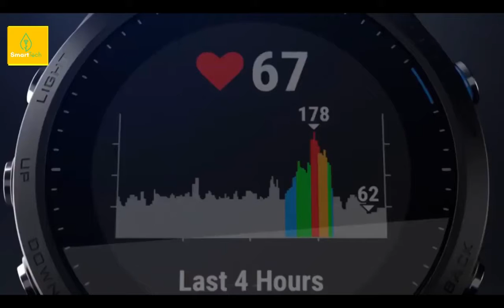Top 06 Garmin Smartwatches 2020 | Best SmartWatch 2020 | SmartTech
✅ ✅ ✅ Latest All Garmin SmartWatch
►►► Garmin Fenix 5 Smartwatch
♦ Amazon Price
►►► Garmin Forerunner 935 Running GPS Unit (Black)
♦ Amazon Price
►►► Garmin D2 Delta PX, GPS Pilot Watch
♦ Amazon Price
►►► Garmin vívoactive 3 Music, GPS Smartwatch
♦ Amazon Price
►►► Garmin Fenix 5 Plus, Premium Multisport GPS Smartwatch
♦ Amazon Price
♦ More Garmin SmartWatch & Accessories
♦ Latest All Tech Products:
►►► SmartWatch Shop
►►► SmartPhone Shop
►►► Computer Shop
►►► SmartHome Shop
►►► Tabtel Shop
►►► Camera Shop
►►► HeadPhone Shop